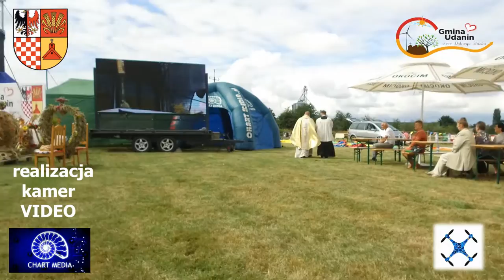DOŻYNKI UDANIN 2021 CZ 1